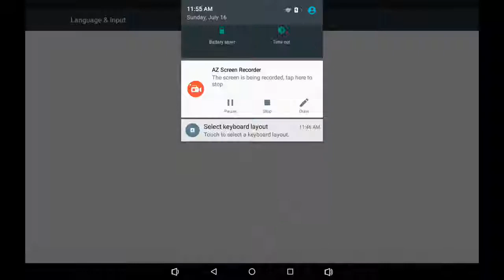Block City Wars: NEWEST UP DATE REVEIW